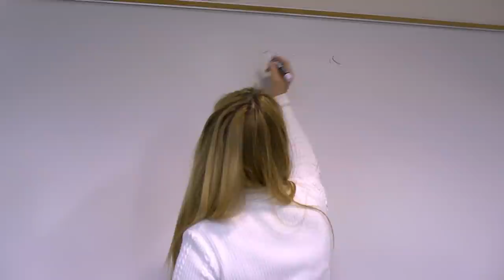Jehan- Her (Official Music Video)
Directed By: Damon Adamo & Blake Schilling
Screenwriter/Producer: Jehan Assria

A huge thank you to:
Jennifer Deddeh
Rogelio Meza
Amani Assria
Narmin Assria
Gwyn Sanborn
Shaela Hariri
Brian Leonardo

Song Written By: Jehan Assria & Robbie Dean
Mixed and Mastered By: Thomas Barsoe